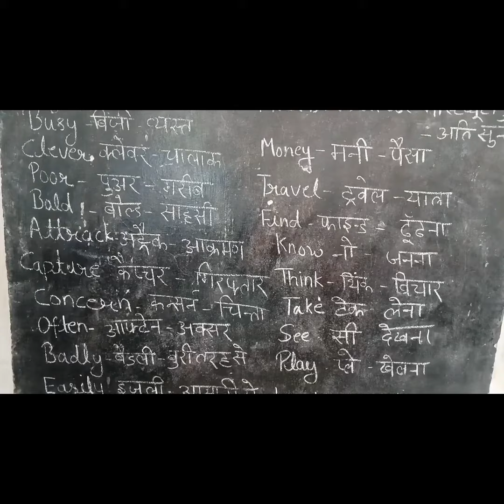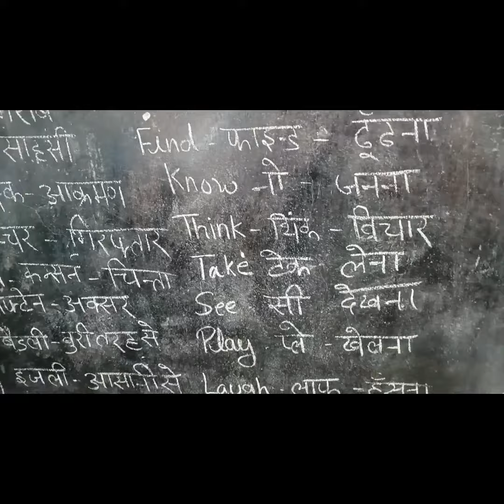December 15, 2023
word meaning power